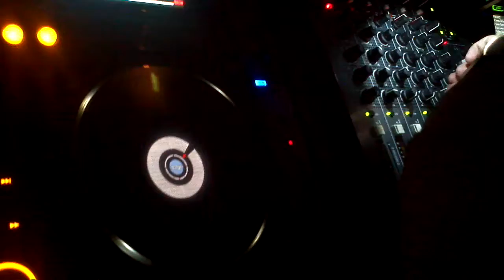B-DAY
Martin Parra
Boudoir
Santiago (Chile)

Aldo Cadiz / Ricardo Molinari / Martin Parra